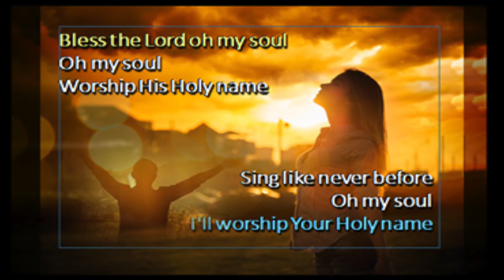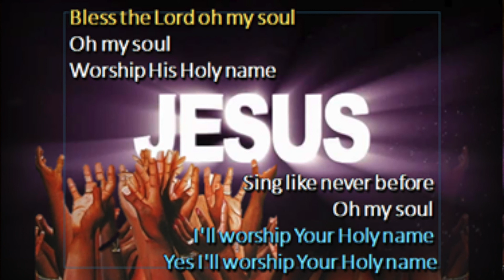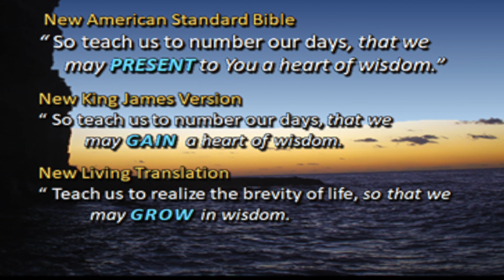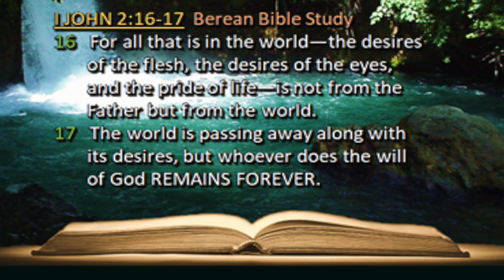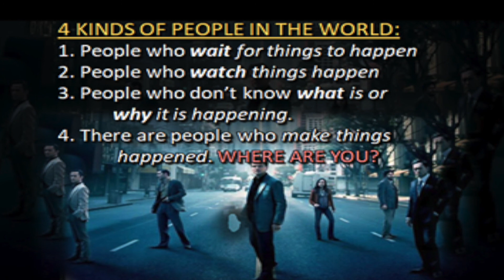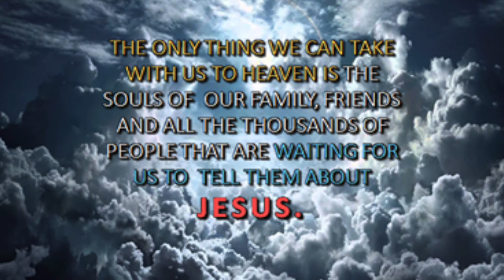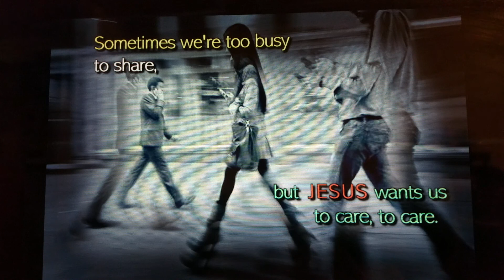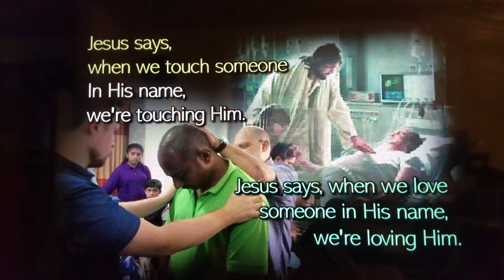Evangel's Wednesday Bible Study - Pastor Marlon Lim - 05Aug2020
"Teach us to number our Days" - The Conclusion